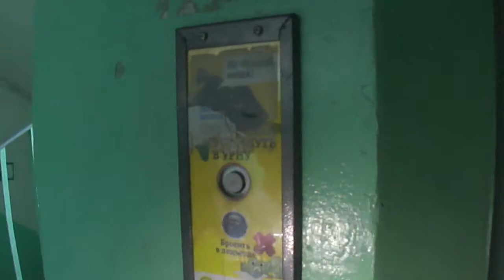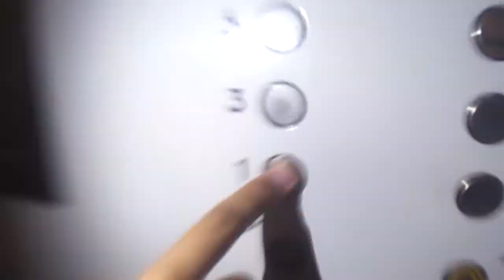Электрический Лифт (Кмз Модр Мослифт Q=320/kg 5.чел V=0.71m/s Г, Пушкино Россия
Г, Пушкино  Инессы Арманд 3А п-1

Грузоподъемность Q=320/kg

Вместимость 5.чел

Скорость V=0.71m/s